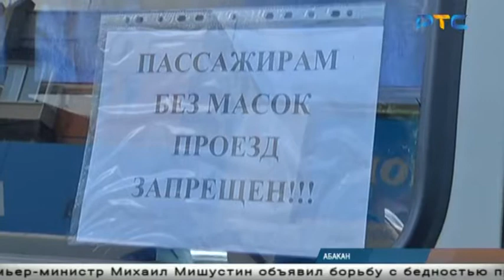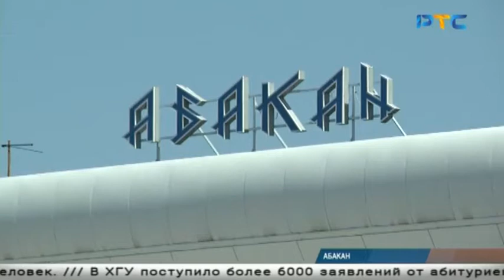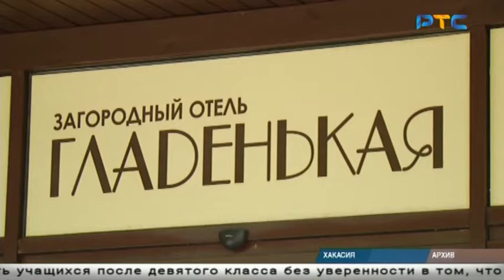РТС-НОВОСТИ (27 июля 2020)